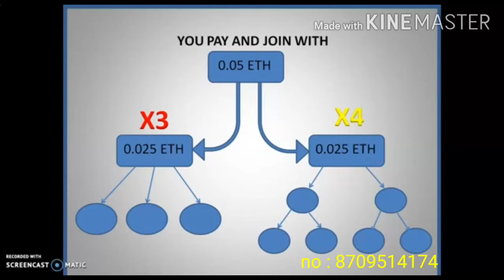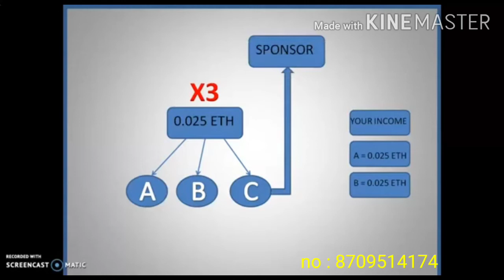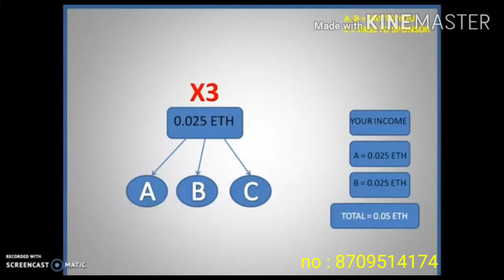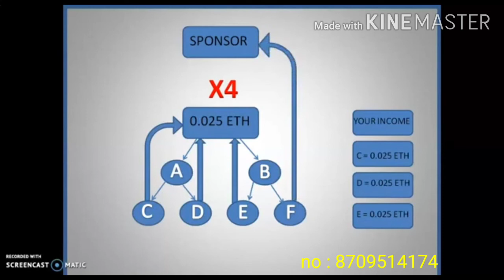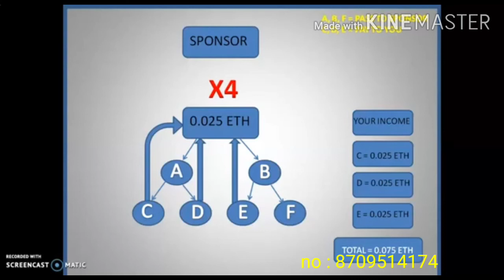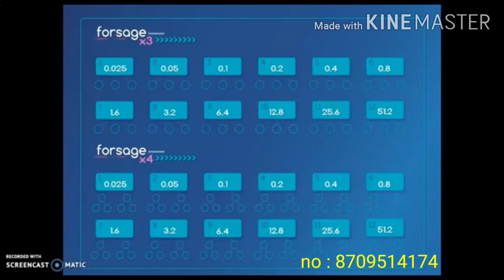Forsage full business plan details | Earn ETH 3X AND 4X | MATRIX HINDI PLAN 2020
Earn ethereum wth forsage
Hindi plan details
2020 matrix eth earn
3x and 4x plan
Working and non working income
Forsage
Desentralise currency
Btc
Ethereum coin
Earning ethereum with forsage
Lots for eth earning tricks
2020 best business plan

Hello friends,my name is vicky  in this channel you can watch all earning tricks and tips video like online earning new tricks, how we can earn money from online etc